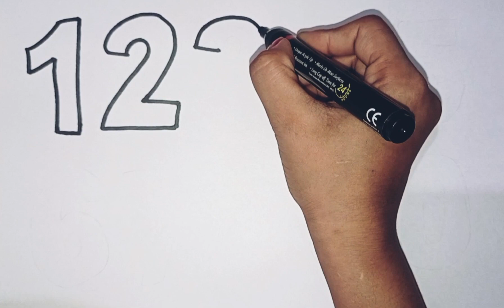Learn Numbers & Counting | Educational Videos for Toddlers | Learning Activities /